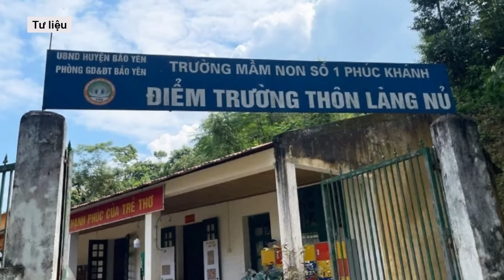Nạn nhân thoát chết vụ lũ quét Làng Nủ: "Vợ con em chết hết cả rồi, giờ em biết sống sao đây" l VTs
Thảm họa kinh hoàng ập xuống Làng Nủ khiến gần 100 người chết và mất tích. Hoàng Văn Nhầm may mắn thoát chết, nhưng vợ và 3 đứa con thơ của anh đã mãi mãi không về